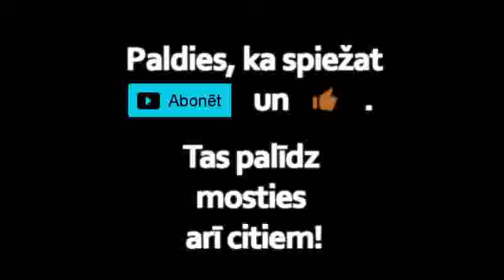Gaismas pils 14.07.2020 - Valdis Šteins, Juris Lapinskis